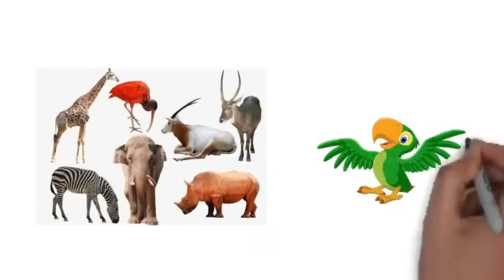ਦੇਵਤਾ ਰੂਹ ਤੋਤਾ | Eh Parrot Har Time Waheguru Waheguru Karda Hai | Gurbani Katha